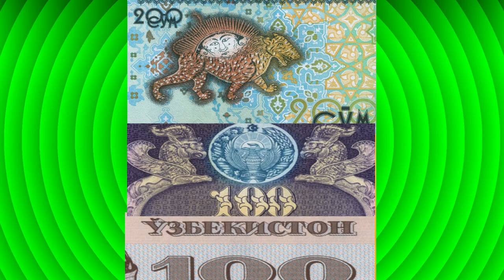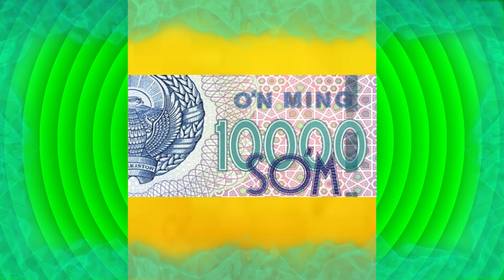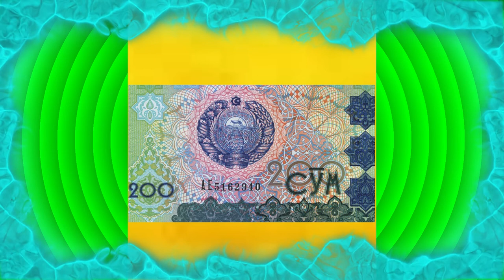Узбекский сум Узбекистан / Oʻzbekiston Sum Ouzbek so'mi